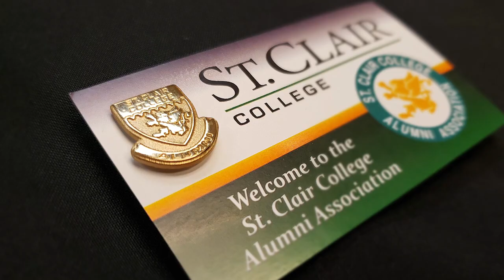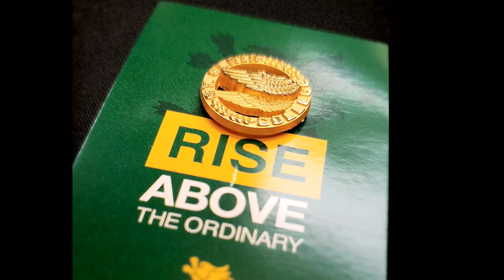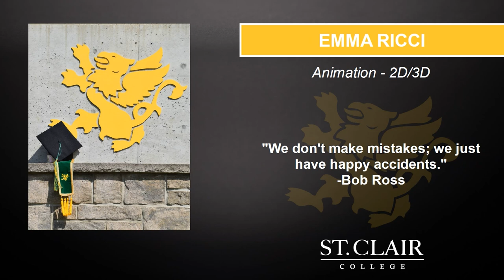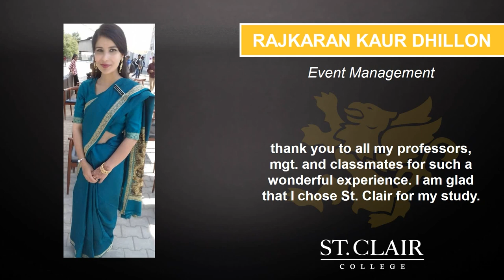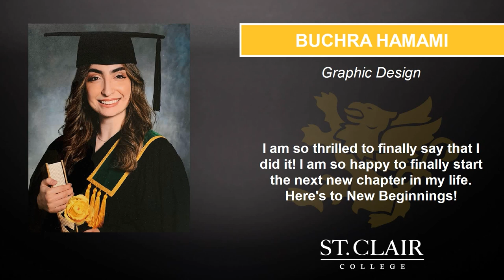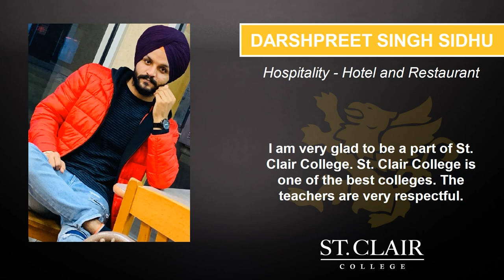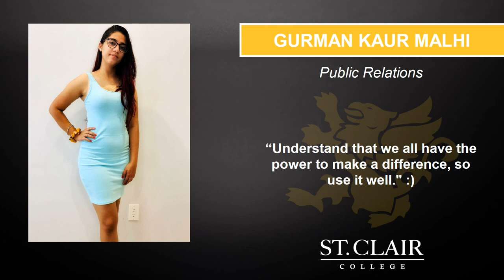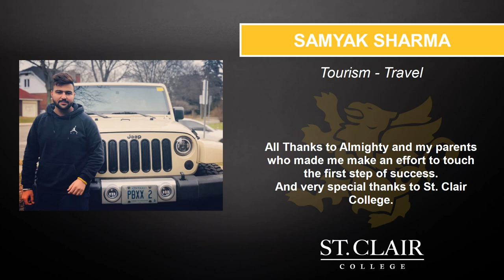54th Annual Convocation - Session 3: School of Media, Art & Design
School of Media, Art & Design